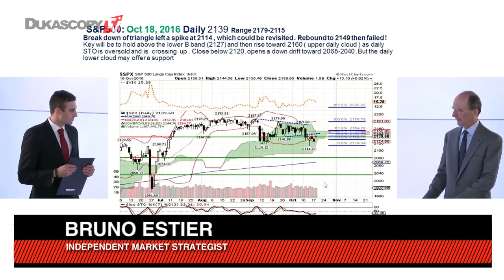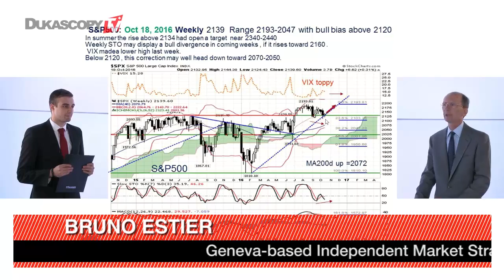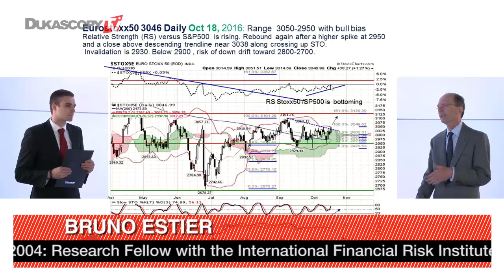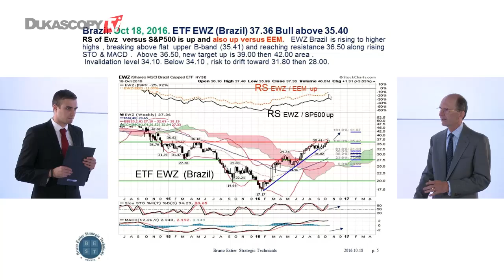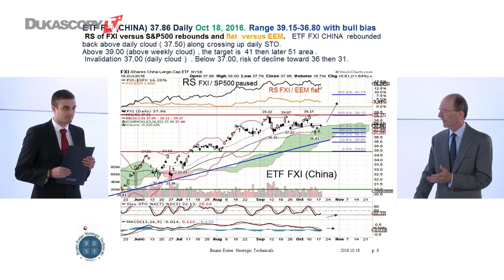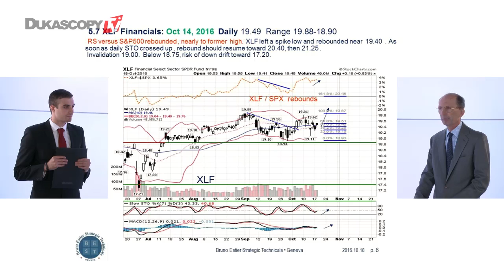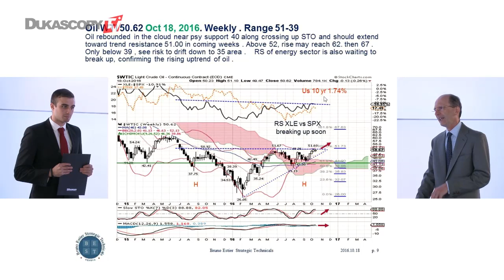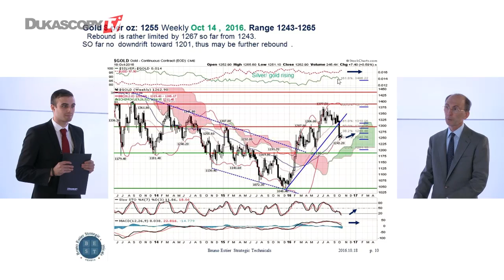Europa supera al S & P 500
Un resumen de los mercados, y los factores que explican el rendimiento superior de Europa en relación al S & P 500. Bruno Estier, estratega de mercado independiente.